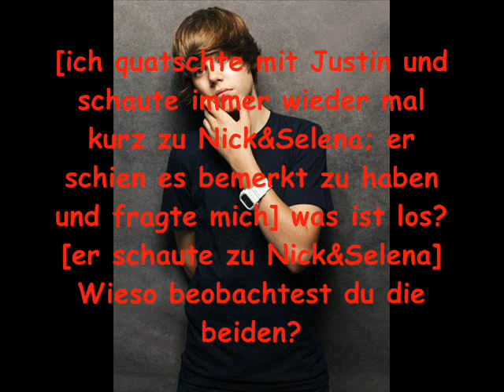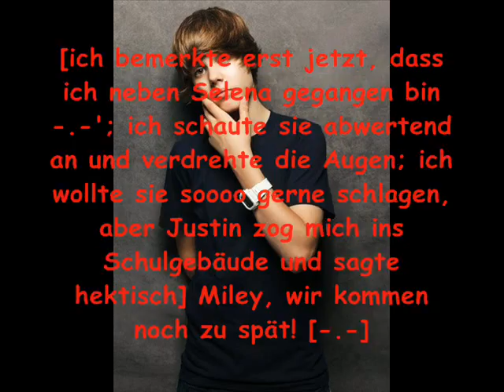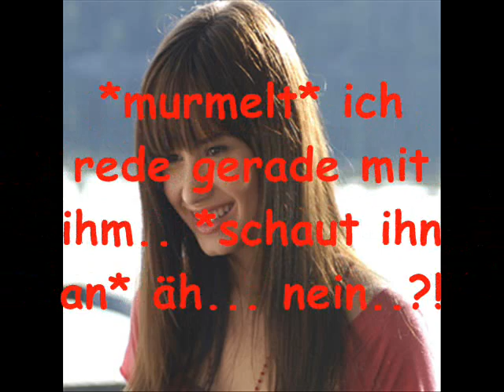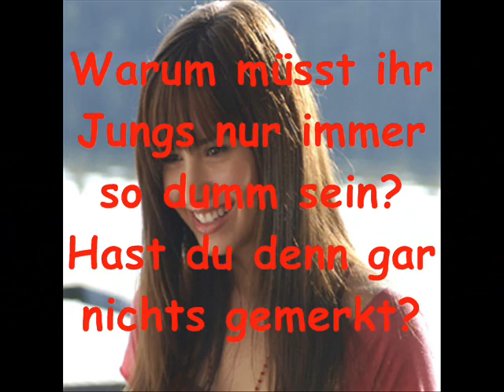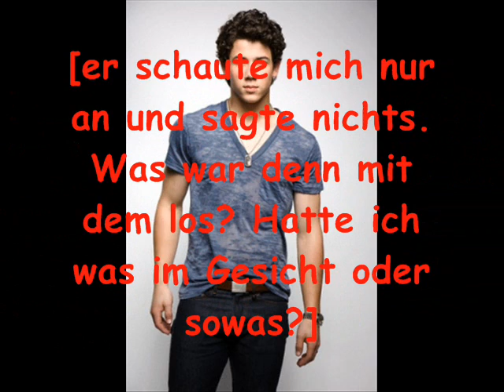Life's Hard - Episode 8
pls Kommis und Bewertung :)
love
Lena